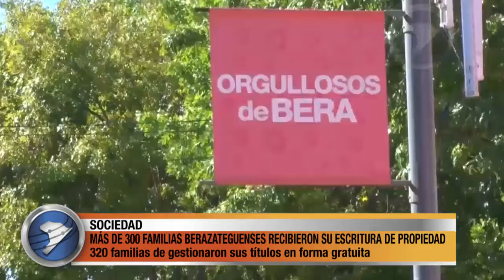MÁS DE 300 FAMILIAS BERAZATEGUENSES RECIBIERON SU ESCRITURA DE PROPIEDAD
320 familias de Berazategui recibieron sus títulos de propiedad gestionados, en forma gratuita, a través del Municipio. Las escrituras fueron entregadas en un emotivo acto realizado en el Centro de Actividades Roberto De Vicenzo, que contó con la presencia del subsecretario de Hábitat de la provincia de Buenos Aires, Rubén Pascolini; y del intendente municipal, Juan José Mussi.